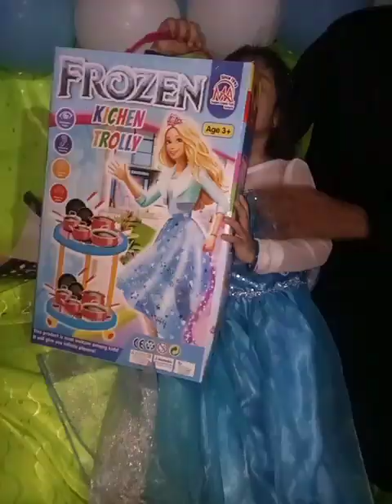Happy birthday Hooria🎉🎉🥳🥳 God bless you 😊👍@easyrecipeswithErum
happy birthday 🎉 My Hooria 🎉